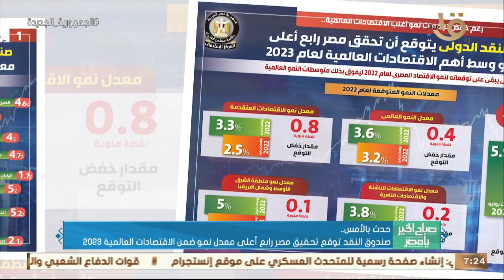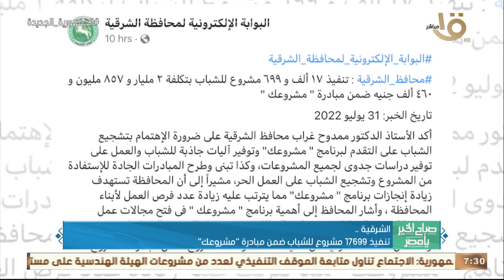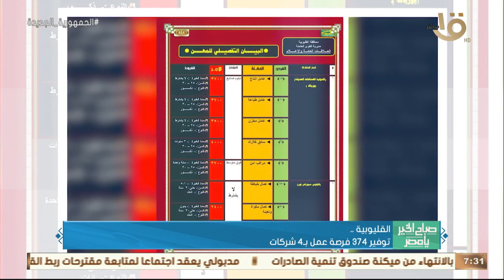صباح الخير يا مصر | حدث بالأمس.. الرئيس السيسي وجه بتحويل معهد ناصر ليصبح مدينة طبية متكاملة